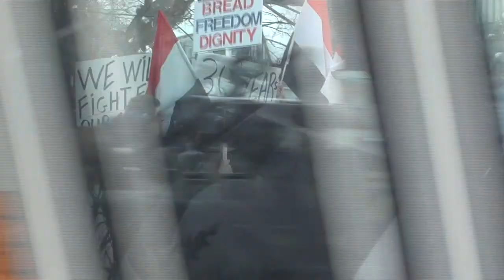Highlights from Ottawa rally to support Egypt's uprising - Part 3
Highlights from Ottawa rally to support Egypt's uprising